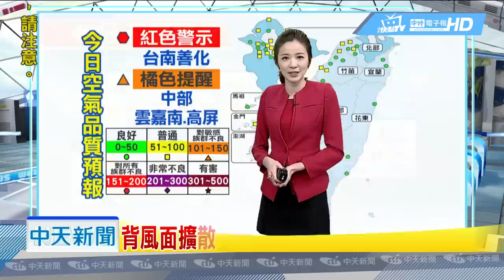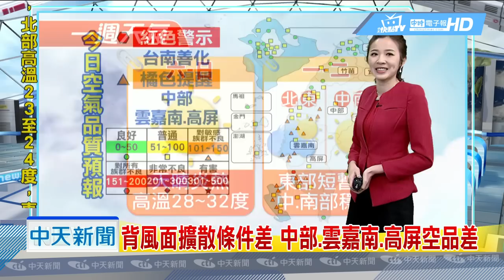20190405中天新聞 【氣象】連假第2天 北多雲、東陣雨、中南部天晴炎熱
北部清晨後雨勢趨緩，多雲透光高溫25度，水氣稍多，今東部地區仍有局部短暫陣雨，中南部今好天氣，高溫29-30度 補充水分，北部多雲可望透光，中南部天晴炎熱30度，背風面擴散條件差，中部、雲嘉南、高屏空品差，連假後兩天好天氣，全台高溫達28-31度，開工日水氣微增，東部短暫陣雨，中、南部晴朗，中南部開工日不受影響，天氣相對穩定。